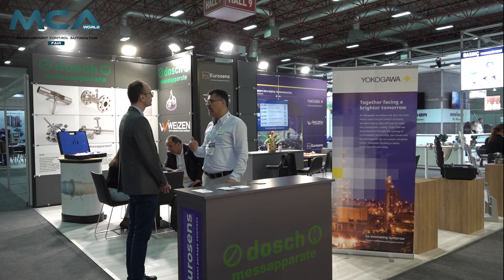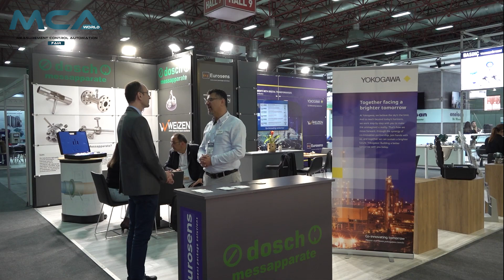Weizen _ Osman Keçeli ile MCA World Fair 2023 Röportajı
MCA World Ölçü, Kontrol ve Otomasyon Sistemleri Fuarı 03-06 Mayıs tarihlerinde İstanbul Fuar Merkezi 9 ve 10. Salonlarda düzenlendi.

Türkiye’nin ilk Endüstriyel Ölçü – Kontrol ve Otomasyon Sistemleri Fuarı MCA World Fair 2023’de ölçü kontrol ekipmanı üreticileri, tedarikçileri, mühendislik ve taahhütlük firmaları Türkiye Sanayisi ile buluştu.

Sıcaklık, basınç, seviye, akış, ölçüm, sensör ve transmitterleri, endüstriyel kontrol vanaları, endüstriyel tartım çözümleri, MES-ERP, SCADA, DCS ve PLC gibi üretim yönetim ve işletme yönetim sistemleri ihtiyaçlarına yönelik sergi ve sunumlar gerçekleştirilen endüstrinin buluşma noktası oldu.

Fuarda toplam “3.746 ziyaretçi” kaydedildi. Bu ziyaretçilerin %30’u farklı ülkelerden gelirken %70’i fuarın yapıldığı şehir ve çevresinden geldi. Üretim, Bakım – Onarım, Proje, Ar-Ge, Satın Alma, Pazarlama ve Satış Birimi Yetkilileri, Yurtdışı Yatırım ve Planlama Heyetleri, Yerli ve Yabancı Distribütörlük ile Bayilik Arayan Yatırımcılar fuara büyük ilgi gösterdiler.

Ziyaretçi Sektör Grupları;
• Gıda ve İçecek Tesisleri
• Su ve Atık Su Arıtma Tesisleri
• Petrol ve Doğal Gaz Tesisleri,
• Enerji Santralleri
• Yenilenebilir Enerji Santralleri
• Demir Çelik Sanayi
• Çimento Fabrikaları,
• İlaç ve Kozmetik Sanayi
• Kağıt ve Kağıt Hamuru Tesisleri
• Maden Tesisleri,
• Otomotiv ve Yan Sanayi Fabrikaları
• Makine İmalatçıları
• Tekstil Fabrikaları,
• Polimer ve Plastik Üreticileri
• Cam Endüstrisi
• Ağaç İşleme Sanayi
• Kimya ve Petrokimya Tesisleri